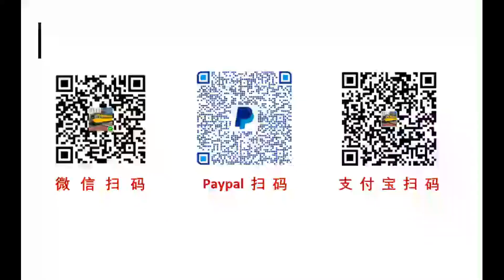不太能听懂和欣赏这样的说唱，但现场的一些女观众却很投入，2021美国加州旧金山